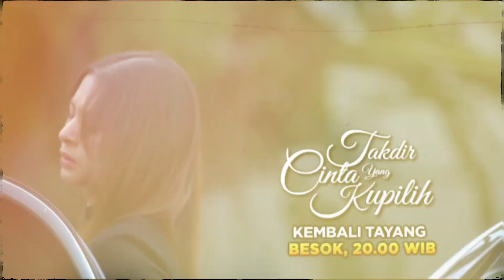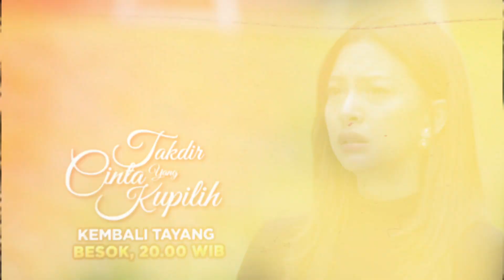JENOV DARI HATI KE HATI! NOVIA NERVOUS...!!! TAKUT... TRAILER FULL TAKDIR CINTA YANG KUPILIH MINGGU